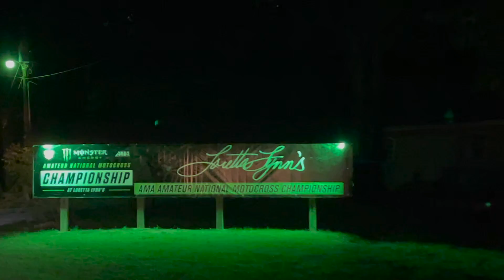Loretta Lynns B Class